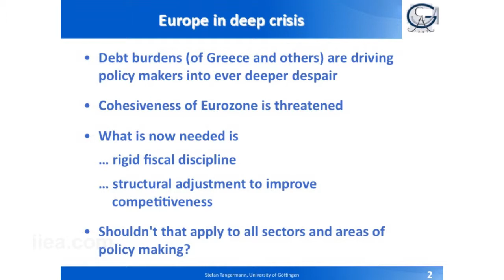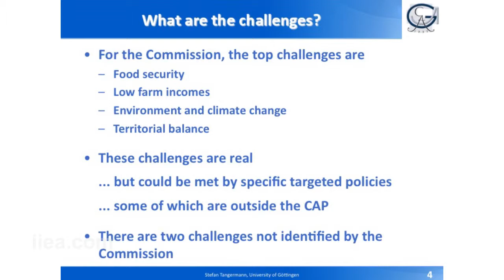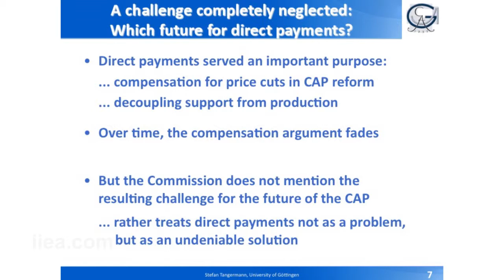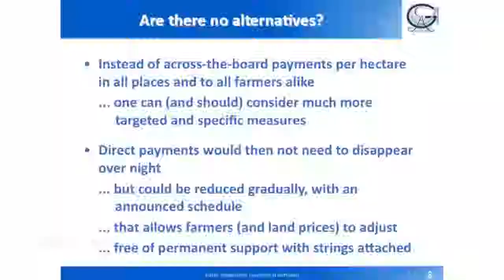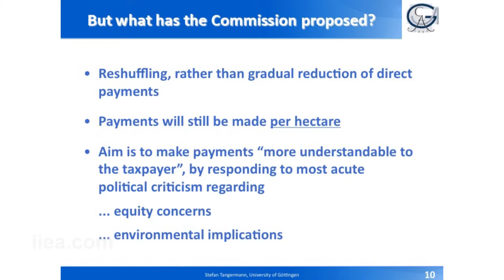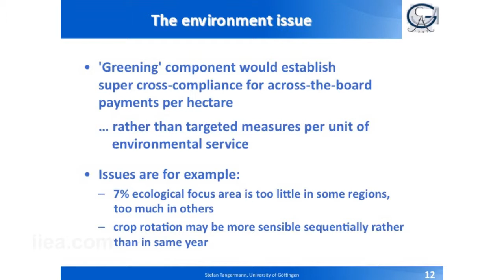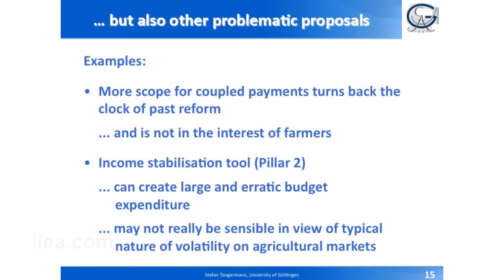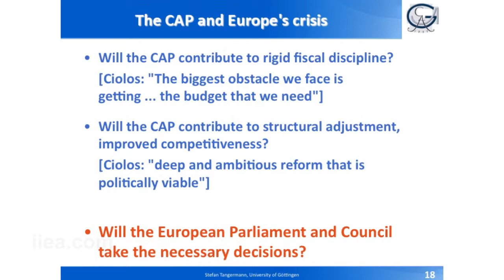Prof. Stefan Tangermann on The Future of Europe's Agricultural Policy - Old Wine in New Bottles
About the Event:

The European Commission released its legislative proposals for a major overhaul of the Common Agricultural Policy on 12 October 2011. The major components of the proposals include a reform of the direct payments system to make it more equitable across member states and the 'greening' of direct payments, whereby 30% of payments will be devoted to environmentally supportive practices. At this event, leading agricultural economist, Prof Stefan Tangermann, will assess the Commission's proposals.

About the Speaker:

Stefan Tangermann is a leading expert on agricultural policy and trade reform. A former Director for Trade and Agriculture at the OECD from 2002 to 2008, he is now professor emeritus at the Department of Agricultural Economics and Rural Development at the University of Göttingen, Germany.

Professor Tangermann was the author of a major report on CAP reform for the European Parliament in 2011, which was critical of the proposed reforms.